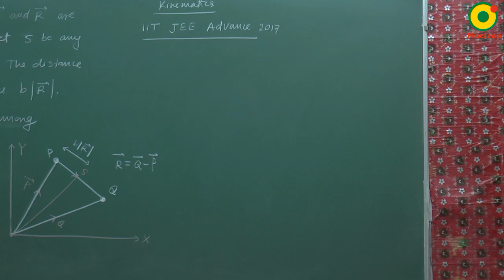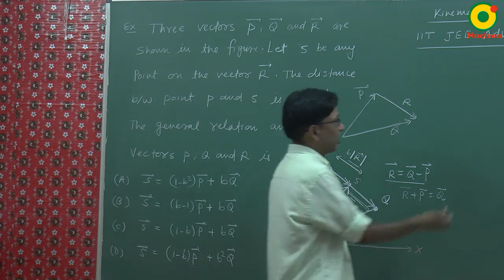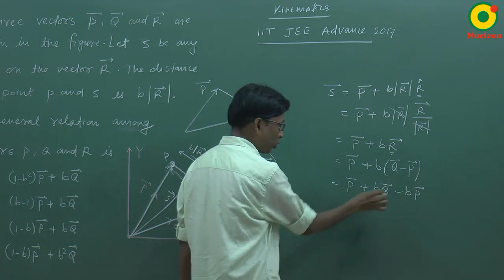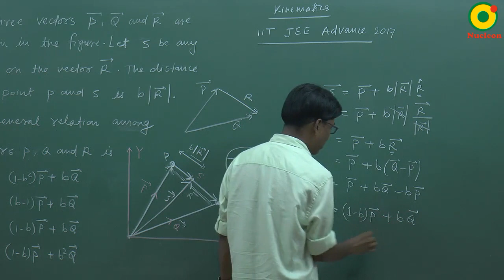JEE Advanced (2017) Kinematics Problem Solving By SSI Sir